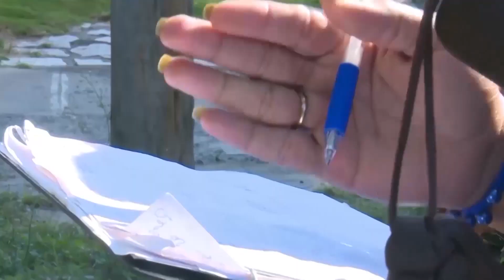Por la dignidad Plena del Hombre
Cuba apuesta por una sociedad donde se reconoce la Dignidad Plena como un principio fundamental. El 10 de diciembre se celebra el día de los derechos humanos, una fecha instituida tras la Declaración de los Derechos Humanos Universales de la ONU